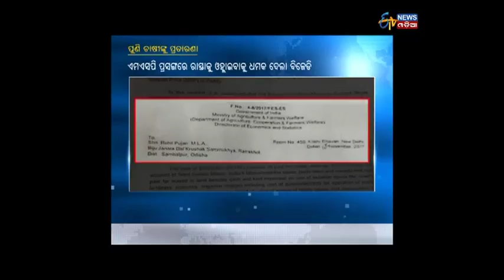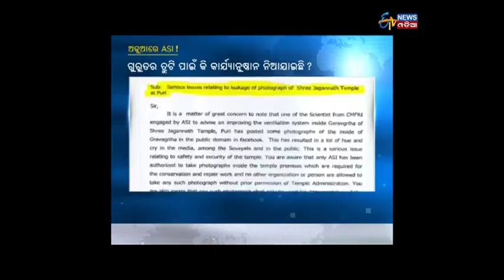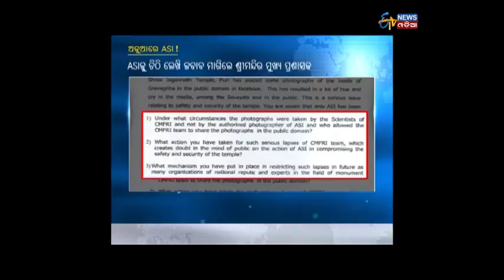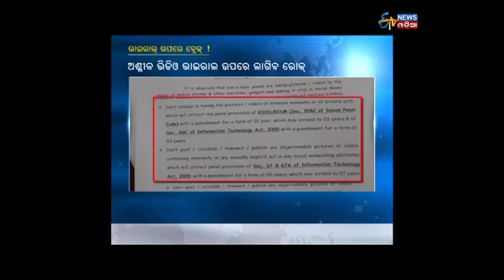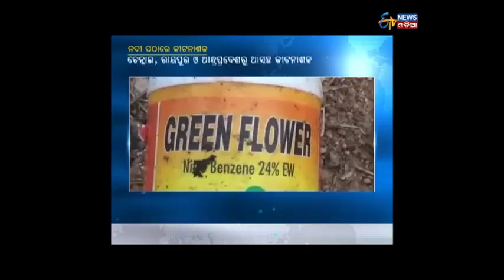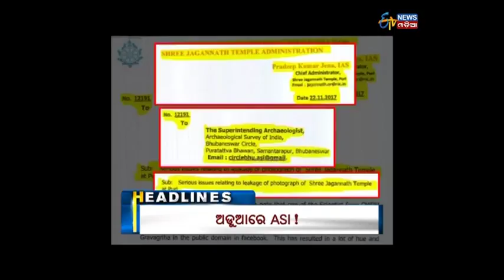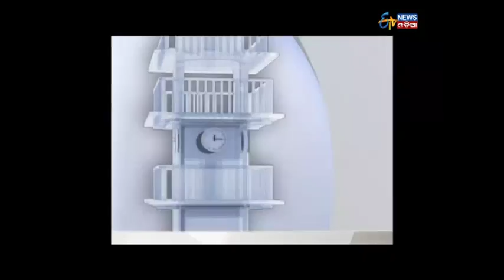Amari Odisha @7PM (22.11.17)- ETV News Odia